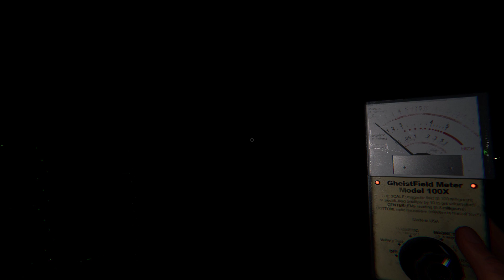Vamos comenzando! ✌ JAVIER90GEN FT. FRANTOST